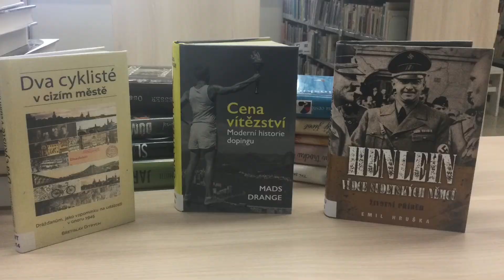Nové knihy 7. týdne roku 2021 v břeclavské knihovně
Městská knihovna Břeclav přináší nové knihy od 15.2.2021:
Nesser, Hakan: Osamělí
Sund, Erik Axl: Dům panenek
Brand, Christine: Slepec
De La Motte: Jarní oběť
Taylor, Patrick: Doktore, čas to zahojí!
Evarist, Bernardine: Dívka, žena, jiné
Cameron, W. Bruce: Psí slib
Jachina, Guzel: Zulejka otevírá oči
Douglas, Donna: Sestřičky a jejich tajná přání
Scott, Anika: Dědictví války
Lane, Soraya M.: Holky od Spitirů
Keleová-Vasilková, Táňa: Tri sestry
Gillerová, Katarína: Jen trochu lásky
V bílém plášti
Tůmová, Karolina: Druhý život
Babinská, Karin Krajčo: Hvězdy na cestě
Lednická, Karin: Šikmý kostel II.
Ebert, Sabine: Meč a Koruna - Srdce z kamene
Vondruška, Vlastimil: Kříšťálový klíč III. Jarmarečník
Drange, Mads: Cena vítězství (N 796)
Hruška, Emil: Henlein - Vůdce sudetských Němců (N 329)
Ditrych, Břetislav: Dva cyklisté v cizím městě (N 914)